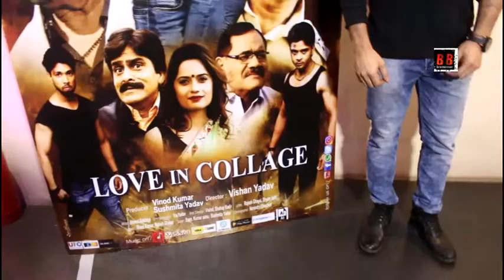LOVE IN COLLEGE Hindi Movie Trailer & Music Launch Vinod Kumar Director Vishan Yadav